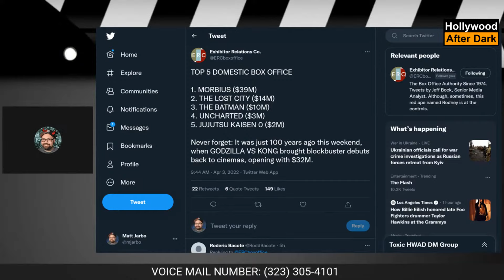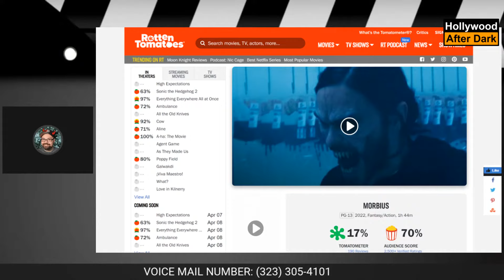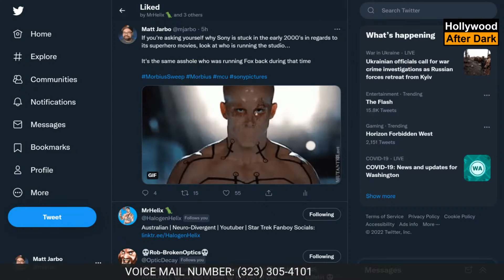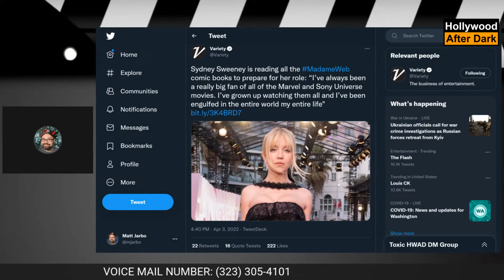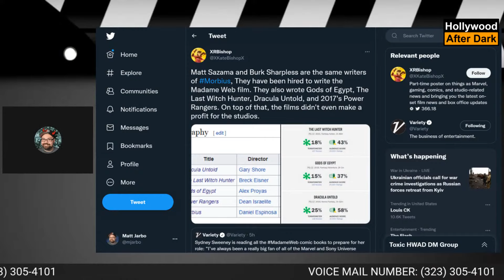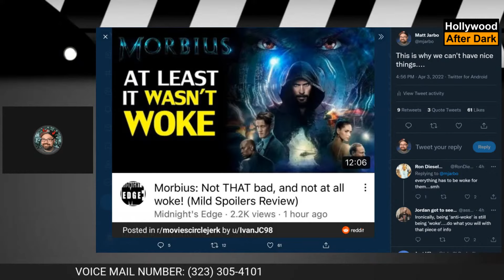MORBIUS Didn't Wow Audiences! But It Did Make Money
Sony Pictures MORBIUS only opened to $39 million domestically this past weekend, which is about on-par with how it was predicted to perform.